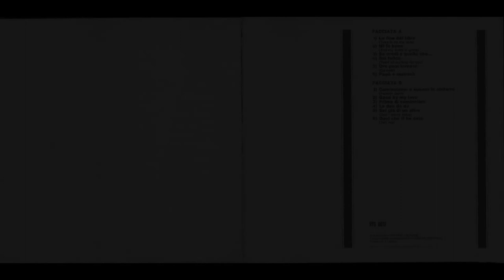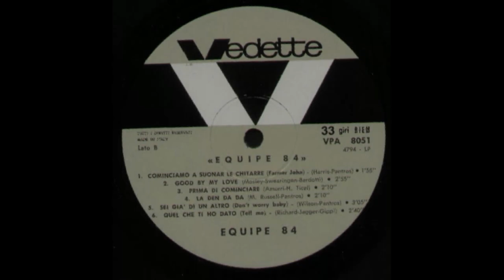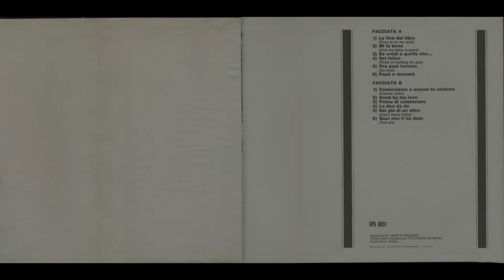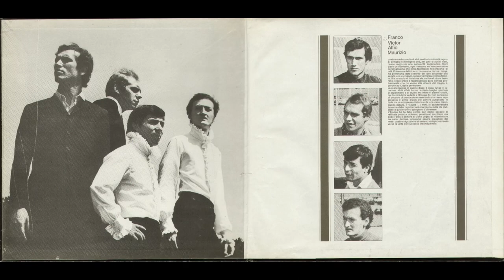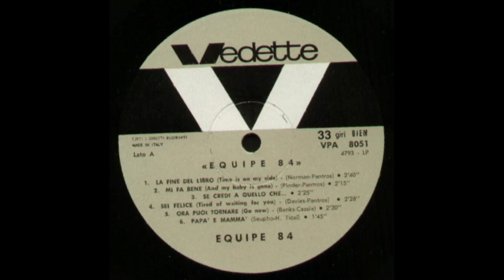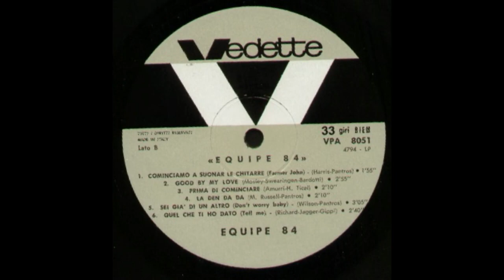- EQUIPE 84 – ( - VEDETTE – VPA 8051 – 1965 - ) - FULL ALBUM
Da molti definiti i "Beatles della Romagna", Maurizio Vandelli, Franco Ceccarelli, Victor Sogliani e Alfio Cantarella sono stati la massima gloria del beat italiano, un gruppo che ha sì tradotto dall'inglese la maggior parte dei propri successi ma che ha superato in popolarità e prestigio artistico tutta la folta concorrenza, arrivando, per la prima volta nella storia del rock italiano, anche al di fuori dei confini, in Francia, Spagna, Portogallo, e anche Stati Uniti e Inghilterra.
L'Equipe 84 nasce nel 1963 a Modena. In precedenza esistevano gli Hurricanes (poi Snakes) di Francesco Guccini, Victor Sogliani e Pier Farri, e i Marinos di Alfio Cantarella; dalla fusione di quei due complessini nascono I Gatti che verso la fine del 1962, mentre Guccini è sotto le armi, si uniscono a loro volta con i Giovani Leoni di Maurizio Vandelli e Franco Ceccarelli. La prima formazione dell'Equipe 84, dopo il rifiuto di Guccini, schiera un quartetto composto da Vandelli, Ceccarelli, Cantarella e Romano Morandi, perché anche Soglia¬ni è impegnato in caserma; meno certa l'origine della sigla, che secondo alcuni è soltanto la somma degli anni dei musicisti e secondo altri è invece un gentile omaggio alla Stock 84, nella malcelata speranza di chissà quali favori (c'è per la verità anche una terza ipotesi, che fa riferimento a un disco di musica polinesiana della collezione Vandelli, Equipe Tahitìenne). L'esordio discografico è dell'anno successivo, per la microscopica etichetta Caravel: sulla facciata nobile trova posto Liberi d'amare e sul retro, in mancanza d'altro, finisce Canarino va, inno della squadra modenese di calcio.
L'inizio non è forse dei più memorabili ma anche quello fa parte della bella leggenda dell'Equipe; più avanti comunque, il 45 giri verrà riproposto dalla Hobby con un nuovo accoppiamento ( Non guardarmi così, dei Freddies).
Il vero esordio, quello riportato da tutte le biografie ufficiali, è quindi un po' più in là nel tempo, Morandi se n'è andato a fare il solista con il nome di Romano VIII e al suo posto è arrivato Victor Sogliani, che, in attesa  della convocazione, ingannava il tempo in duetto con Guccini, con la sigla dei Blue Cups.
Cosi sistemata l'Equipe è già nella formazione classica, quella che di li a poco firmerà alcune tra le pagine migliori di tutto il beat italiano.

- EQUIPE 84 – ( - VEDETTE – VPA 8051 – 1965 - )

Brani

Lato A
• LA FINE DEL LIBRO (TIME IS ON MY SIDE - Rolling Stones) -
Autori: Norman Meade, Pantros
• MI FA BENE (AND MI BABY'S GONE - Moody Blues) -
Autori: Pantros, Michael Pinder
• SE CREDI A QUELLO CHE
• SEI FELICE (TIRED OF WAITING FOR YOU - Kinks) -
Autori: Ray Davies, Pantros
• ORA PUOI TORNARE (GO NOW - Moody Blues) -
Autori: Larry Banks, Giuseppe Cassia
• PAPÀ E MAMMÀ (PAPA-OOM-MOW-MOW - Rivingtons, Beach Boys) Autori: Shel Shapiro, H. Tical

Lato B

• COMINCIAMO A SUONAR LE CHITARRE (FARMER JOHN - Don & Dewey, Searchers) -Autori: Don Harris, Pantros
• GOOD-BYE-MY LOVE (GOODBYE MY LOVER, GOOD-BYE - Robert Mosley, Searchers) Autori: Sergio Bardotti, Robert Mosley, Leroy Swearingen
• PRIMA DI COMINCIARE - Autori: Antonio Amurri, H. Tical
• LA DEN DA DA (LA DO DA DA - Blue Things) - Autori: Pantros, M. Russell
• SEI GIÀ DI UN ALTRO (DON'T WORRY BABY - Beach Boys) -
Autori: Pantros, Brian Wilson
• QUEL CHE TI HO DATO (TELL ME - Rolling Stones) -
Autori: Gippi, Mick Jagger, Keith Richards